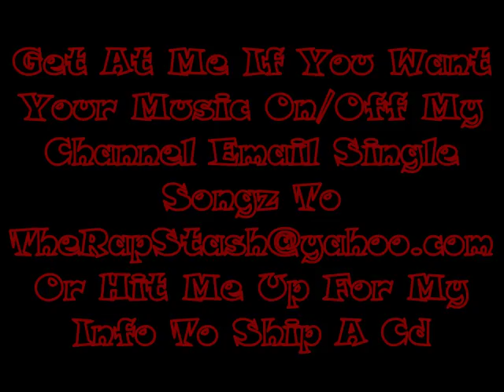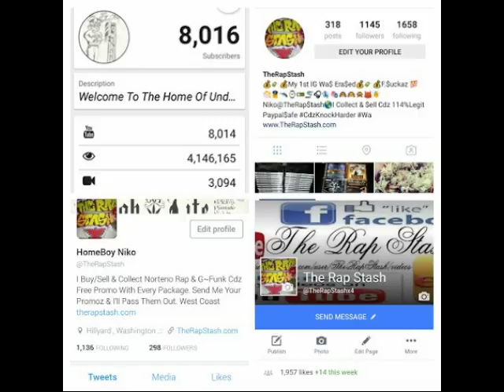Its A Beautiful Life By Chili Bo